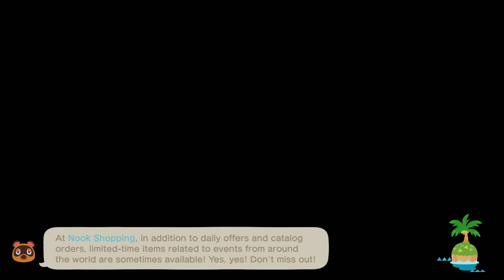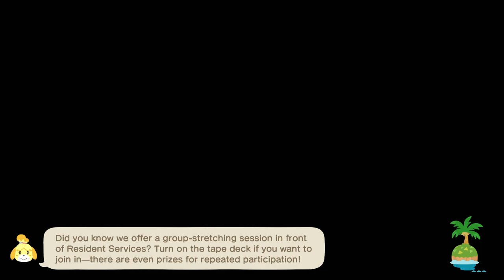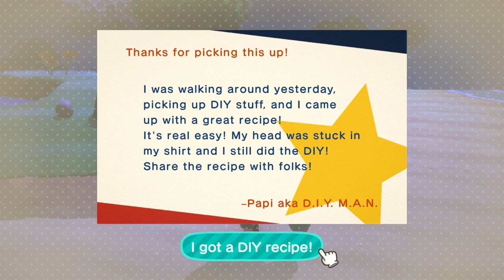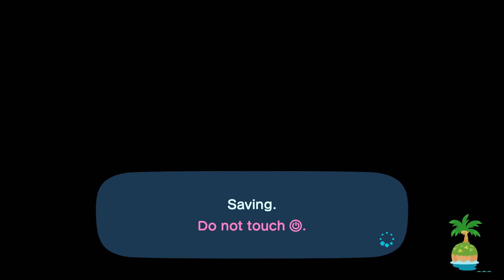TildeShambles - Animal Crossing: New Horizons - Part 20